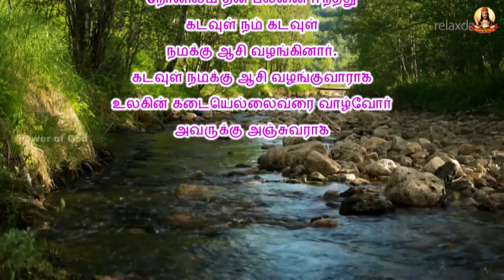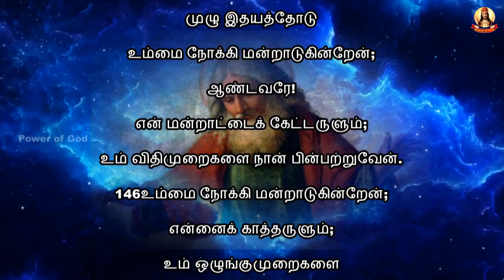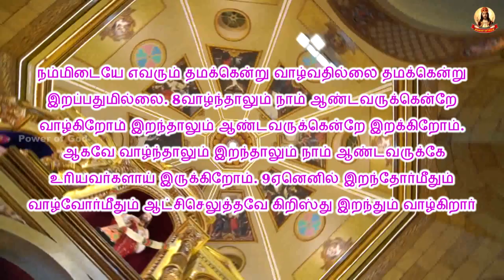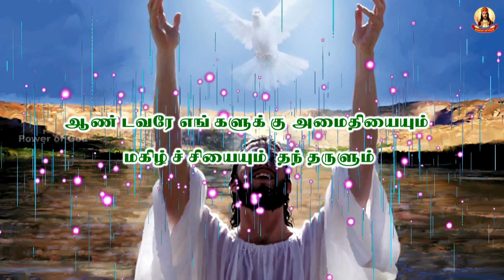காலை மன்றாட்டு - பாஸ்கா எண்கிழமை சனி